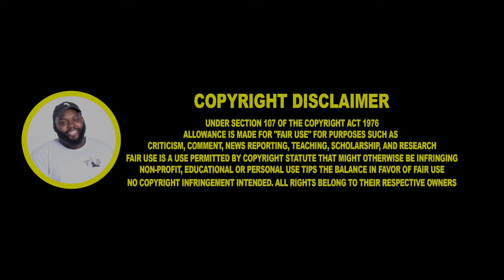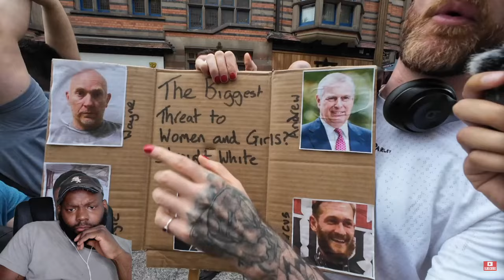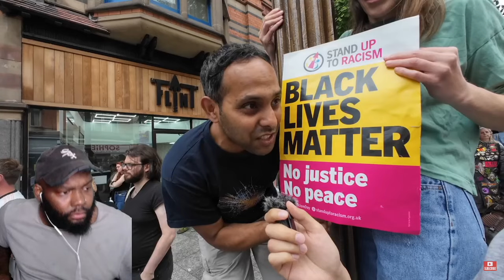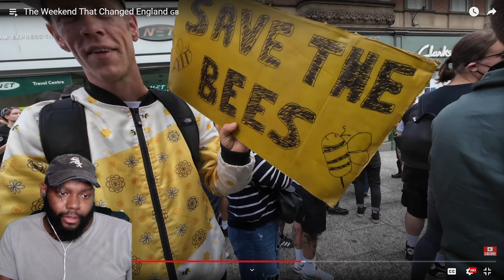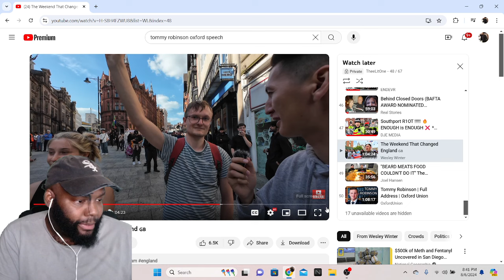The Weekend That Changed England 🇬🇧 CHICAGO DUDES REACTION